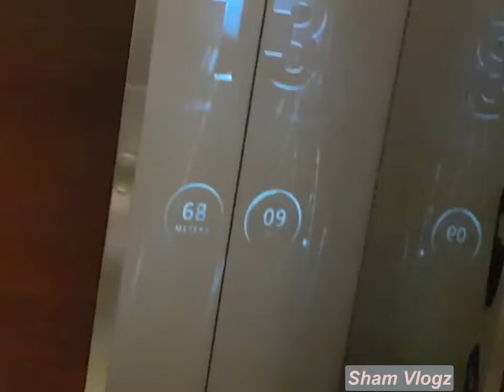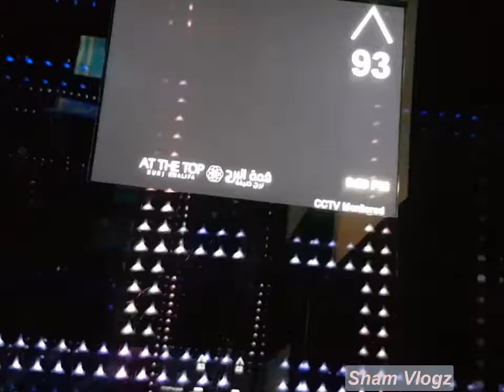At the Top of Burj Khalifa | Amazing view Level 124 – Burj Khalifa ka visit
At the Top of Burj Khalifa. It was amazing to view. When you have come you must visit. Burj Khalifa total level is 165 but only allow for the visitor on Burj Khalifa 124 to 125 level. In this video, I have shorted how we reach on top of Burj Khalifa. Please watch this video.